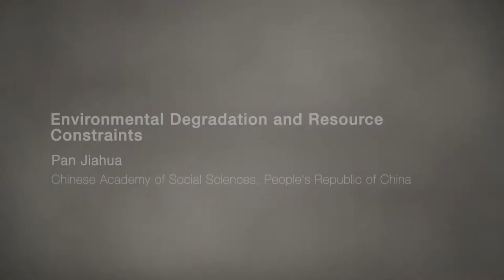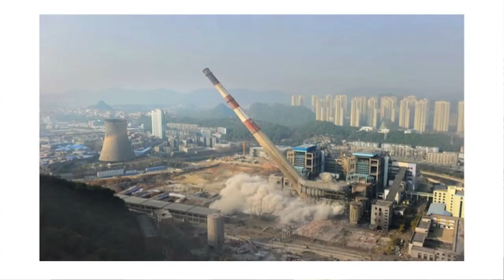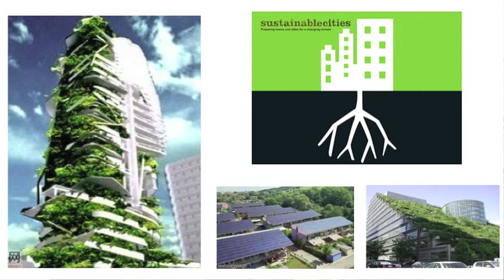IdeasLab 2014 - Pan Jiahua - Environmental Degradation and Resource Constraints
"In agrarian society, the sky is always blue and the water is clean," says Pan Jiahua from the Chinese Academy of Social Science. He says the unprecedented speed of China's transition from agrarian to urbanised society has come at a heavy environmental price.